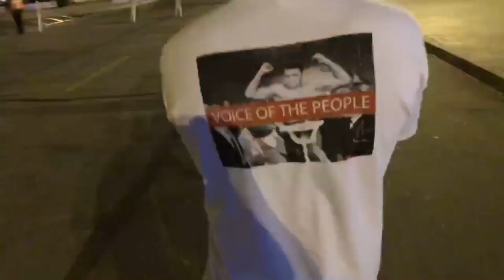🚨Immediate Reaction Gennady Golovkin vs Vanes Martirosyan Second Round KO 🥊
TBV was live in Carson California for Gennady Golovkin second round Ko of Vanes Martirosyan.